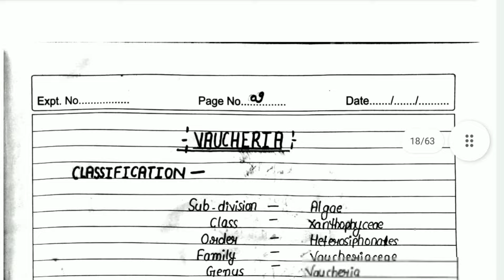B.Sc semester- 1 Botany practical file 2022